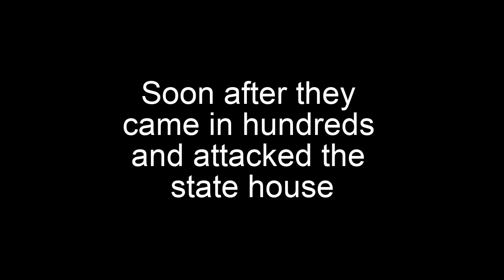Donald Trump going to court be like...